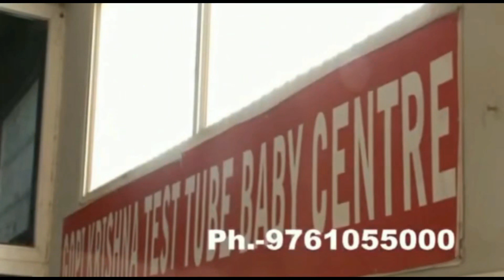दबंग युवकों ने की महिला के साथ मारपीट दी गयी तहरीर ||abhi news||abhi news ncr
दबंग युवकों ने की महिला के साथ मारपीट दी गयी तहरीर